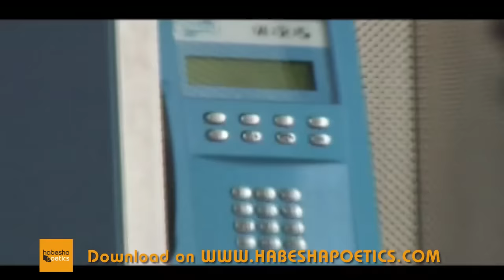Eritrean Music - Metkel Kidane - Hewan